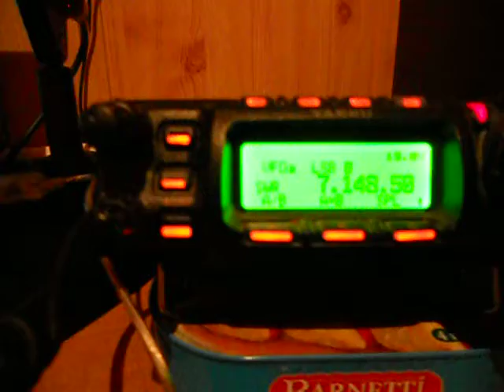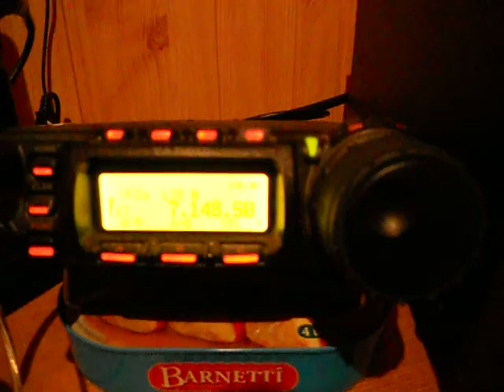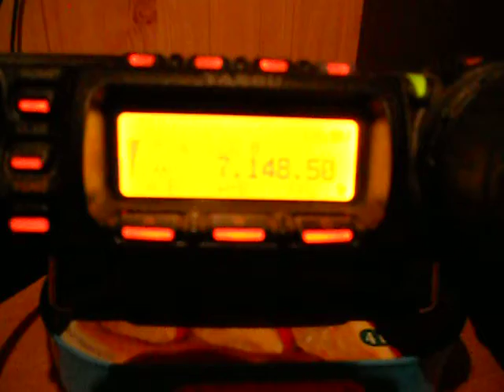M0UOO- Richard Bone- SOUTHAMPTON- ENGLAND - 23:49 utc - 14-Mar-2014 - 40 meters band